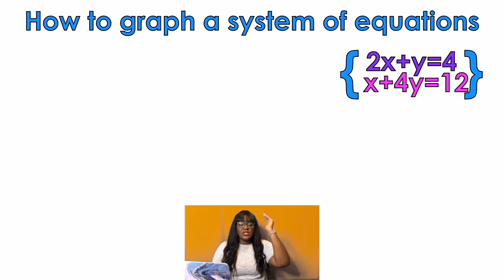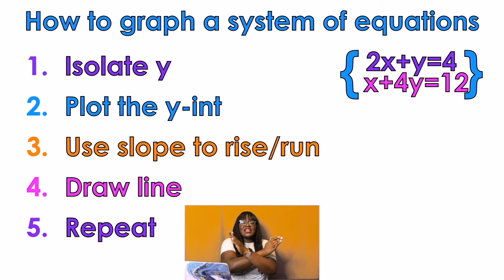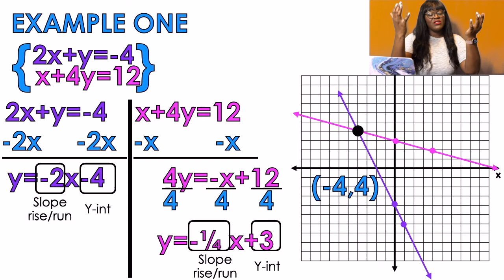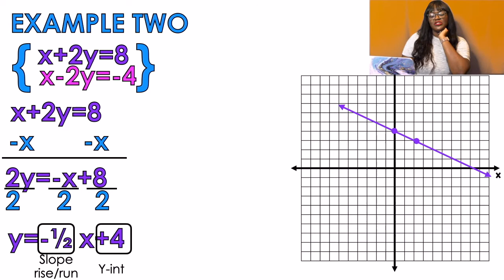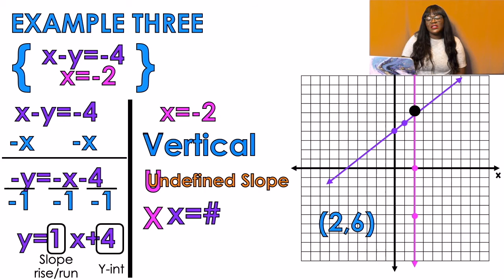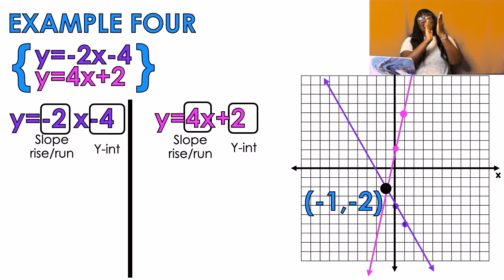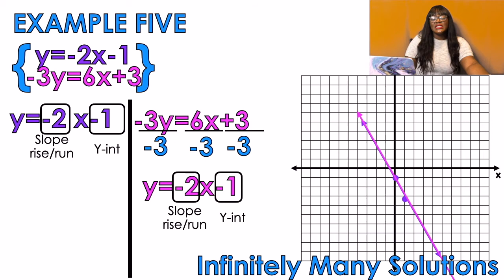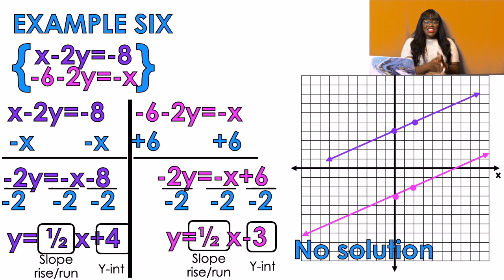Graphing Systems of Linear Equations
This is lesson on graphing systems of linear equations. There are 6 examples. I go over isolating y. Vertical lines. No solutions and infinitely many solutions.

Yo I am Esther! I love Jesus. I am a math teacher. I love relationships with family and friends and I LOVE a funny story.

Amazon Classroom Wishlist
Yes, I know its a baby registry. The normal wishlist wasn’t working the day I tried to make one so here we are.